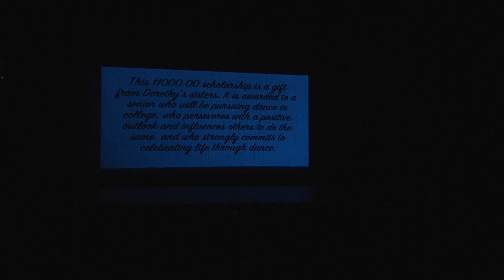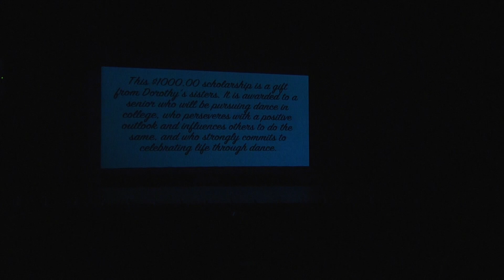Project Dance 2013 - To Build A Home (2009)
Original Choreography by Courtney Daniels
Recreated by Emily Cochran